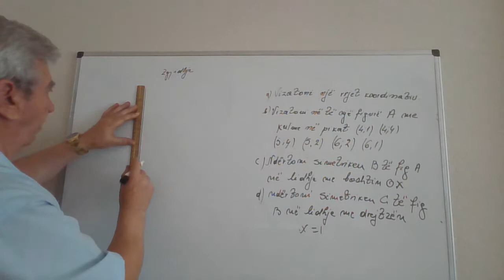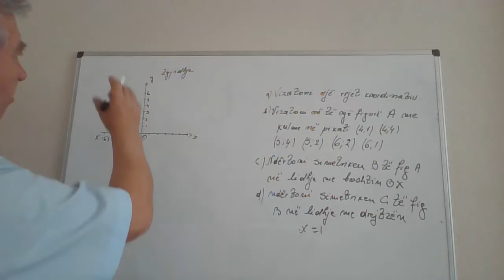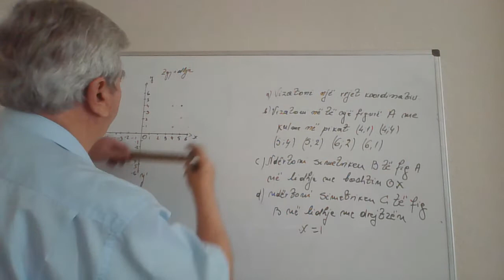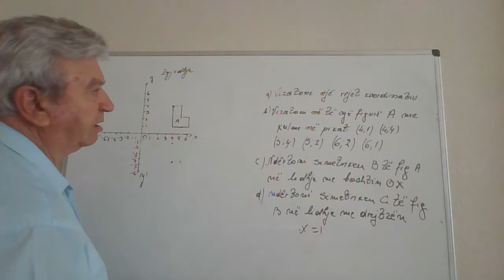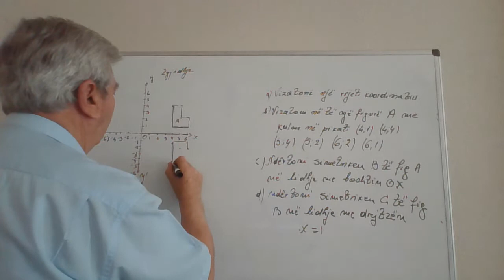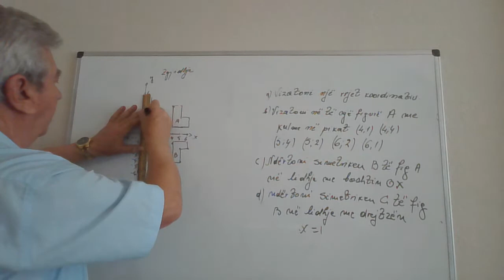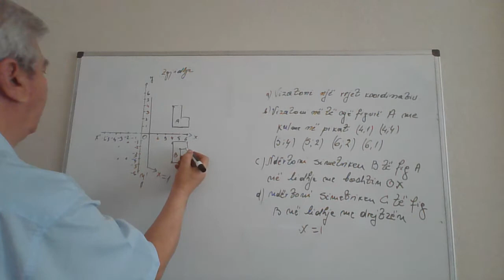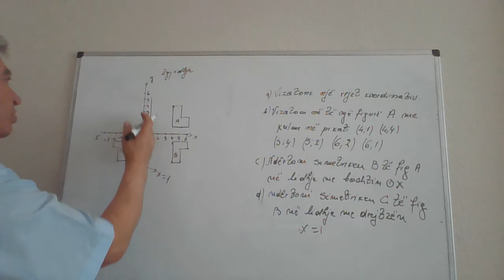Matematike 9/ Simetria sipas nje drejteze